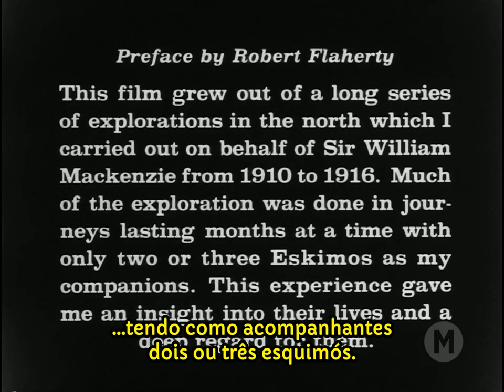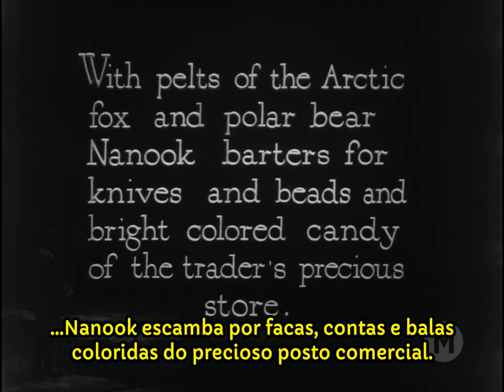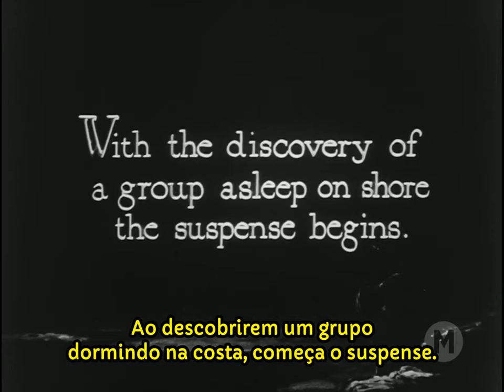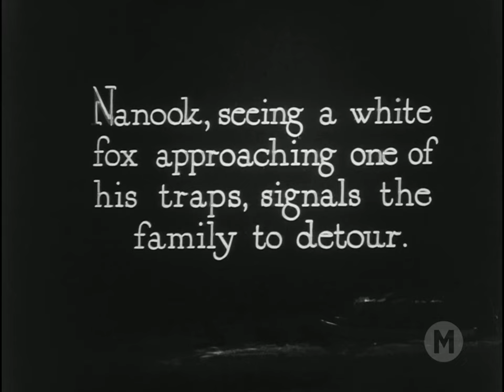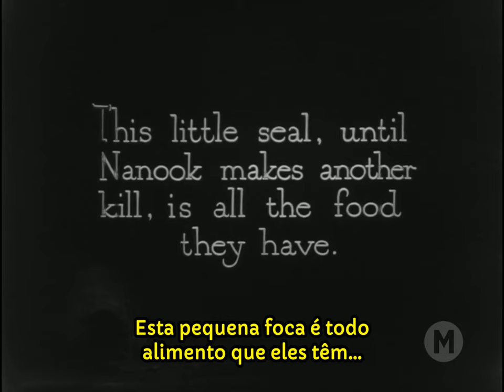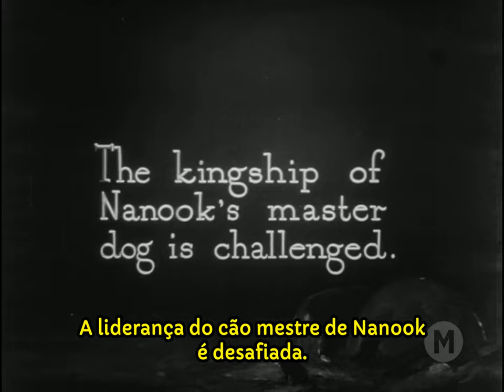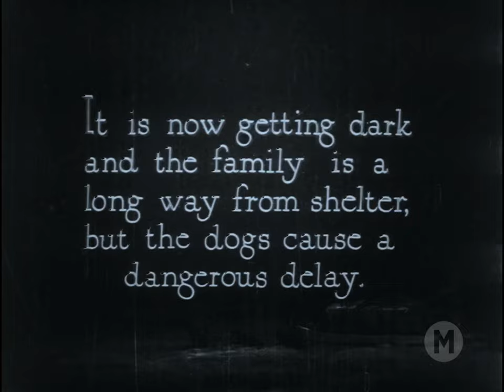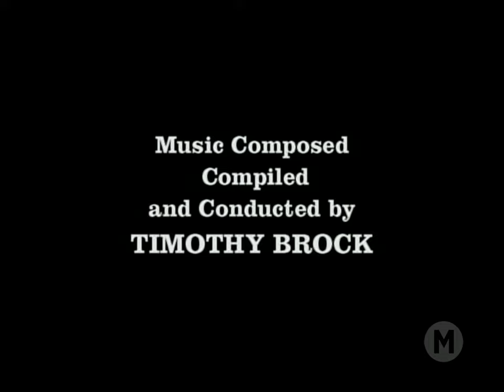Nanook, o Esquimó (1922) - Legendado 🇧🇷 - Nanook of the North - Documentário - Filmes Clássicos MUDO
O documentário mostra uma história de amor e sobrevivência de Nanook e sua família, acompanhando sua caça, pesca e as migrações. O filme é o primeiro documentário de longa-metragem conhecido e considerado um marco do gênero.

Direção: obert J. Flaherty
Escrito por: Robert J. Flaherty
Produção: Robert J. Flaherty
Cinematografia: Robert J. Flaherty
Edição: Robert J. Flaherty e Charles Gelb
Distribuição: Pathé Exchange

ELENCO:
Nanook (Allakariallak)
Nyla, esposa de Nanook
Cunayu